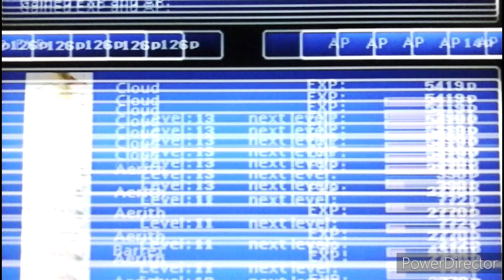Final Fantasy VII: Matra Magic: Episode 12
Welcome to Final Fantasy 7, where we play as Cloud, where we try to stop Shinra from destroying the planet. I hope you enjoy!